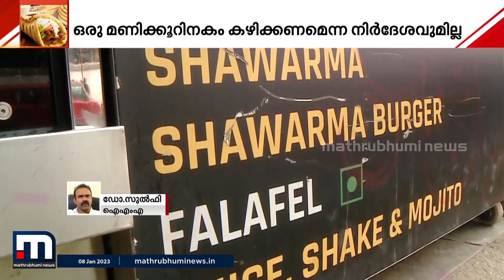ഷവർമ്മ പോലെയുള്ള ആഹാര സാധനങ്ങൾ പാകം ചെയ്യുമ്പോൾ ചട്ടങ്ങള്‍ കൃത്യമായി പാലിക്കണം - ഡോ. സുൽഫി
ഷവർമ്മ പോലെയുള്ള ആഹാര സാധനങ്ങൾ പാകം ചെയ്യുമ്പോൾ ചട്ടങ്ങള്‍ കൃത്യമായി പാലിക്കപ്പെടണമെന്നും പരിശോധന ശക്തമാക്കണമെന്നും ഐ എം എ പ്രതിനിധി ഡോ.സുൽഫി മാതൃഭൂമി ന്യൂസിനോട് .

Happy viewing!